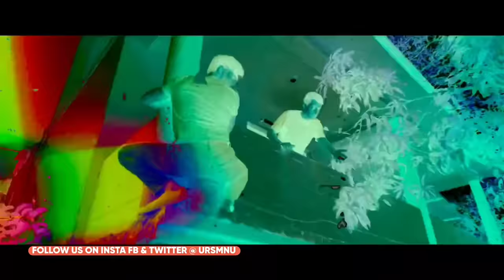Box Office Collection,Shaitan,Madgaon Express,Yodha,Swatantrya Veer Savarkar,Devara, BMCM, Akshay K,